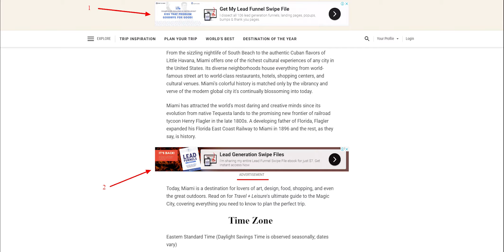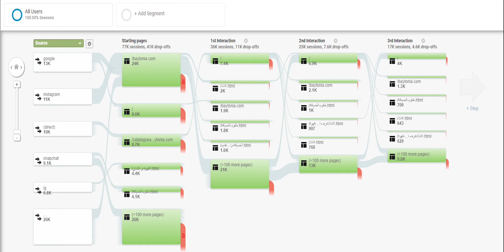ايه هي أهم مصطلحات الديجيتال ماركتنج؟ مصطلحات حرف ال A | Digital Marketing Dictionary (A Terms)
الديجيتال ماركتنج واحد من المجالات اللى التريند بتاعها صاعد و بقوة فى الفترة الأخيرة فى مصر و العالم العربي
خصوصا انه أحد المجالات المطلوبة جدا فى سوق العمل المحلى و العالمي
 و ده خلى ناس كتير عايزة تبدأ فى المجال ده و تعتمد عليه كمصدر دخل أساسي أو حتى ثانوي

بس المشكلة ان المجال ده مصطلحاته كتير و دي من الحاجات اللى كانت بتخوِف ناس كتير جداً
عشان كده قررت أنزل بسلسلة كاملة من الحلقات
كل حلقة هتناقش ايه هي أهم مصطلحات الديجيتال ماركتنج
من أول حرف ال A
 و لحد حرف ال Z

النهاردة هنمسك أهم مصطلحات الديجيتال ماركتنج - حرف ال A
هنقول ايه هو ال Advertising
و الفرق بينه و بين الماركتنج
هنتكلم كمان عن

متنسوش تقولولي المصطلحات اللى حابين نتكلم عنها فى الحلقات الجاية

Chapters:
0:00​ Intro
1:33​ Advertising
2:15 A/B Testing
3:12 Ad Account
3:30 Audience
4:00 Above The Fold
5:30 Ad Space
6:05 Google Adsense
6:52 Ad Blocker
7:20 Autoresponder
8:20 Analytics
8:55 Affiliate Marketing
9:34 Alt Tag
10:28 Auction
11:32 Algorithm
14:18 Ending

أنا مين؟
كنت مستنيك تسأل السؤال ده من زمان عشان أرحب بيك و أقولك أهلاً
أهلاً :) 👋
انا اسلام صلاح، مهندس كهربا عندى 28 سنة، من ساعة ما اتخرجت و اشتغلت كمهندس و انا كنت بشتغل من 12 ل 15 ساعة كل يوم 6 ايام فى الاسبوع
و مكنتش لاقي شغفي فى الهندسة فقررت أتمرد على وضعى الحالى و قررت أجيب دخل إضافي أونلاين بطريقة ما.
اتعلمت حاجات كتير و جربت حاجات كتير
 من أول البرمجة و تصميم المواقع و لحد الديجيتال ماركتنج و الإعلانات الممولة و استراتيجيات التسويق و حتى فن البيع و مهارات الاقناع و التأثير
 خسرت فى الرحلة كل الفلوس اللى كانت حيلتى
بس عمري ما ندمت على قرش خسرته لأن ده اللى كان بيعلمنى
بعد محاولات عديدة قدرت أشتغل فري لانس ديجيتال ماركتر و حققت عشرات الالاف من الدولارات أونلاين و قررت أخيراً أسيب الهندسة و أتفرغ لريادة الأعمال
حالياً بفضل الله قدرت أشتغل مع فوق ال 600 بزنس و أبيع استشاراتى لفوق ال 200 بزنس على مستوى العالم
تم تكريمي من وزير الاتصالات الدكتور عمرو طلعت و تمت دعوتى لحضور أحد المؤتمرات مع السيد رئيس الجمهورية عبد الفتاح السيسي بالاضافة الى استضافتى ببعض البرامج التليفزيونية
و حاليًا بقدم استشارات للالاف من الطلاب اللى بيدرسوا على منصة يوداسيتي العالمية

هدفي اني أتوسع و أساعد شباب كتيرمن اللى بيكافحوا و عاوزين فعلا يطوروا نفسهم فى الاونلاين بزنس بشكل عام و الديجيتال مارتنج بشكل خاص انهم يحققوا هدفهم ده من غير ما يمروا بكل الصعوبات و العقبات اللى أنا مريت بيها

عشان أحقق هدفي ده محتاج دعم منك انت من خلال الاشتراك فى القناة (سهلة …والله سهلة ….)
و متنسوش تشاركنا فى مواقع التواصل الاجتماعى و انك تلتحق بالجروب الخاص ب ديجيتال جوروز على الفيسبوك